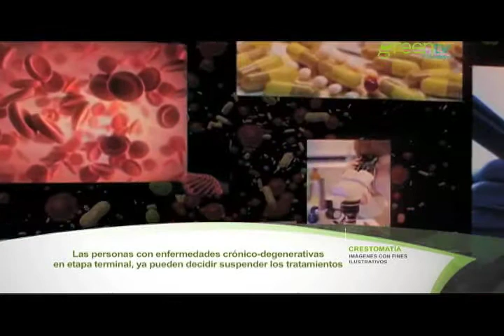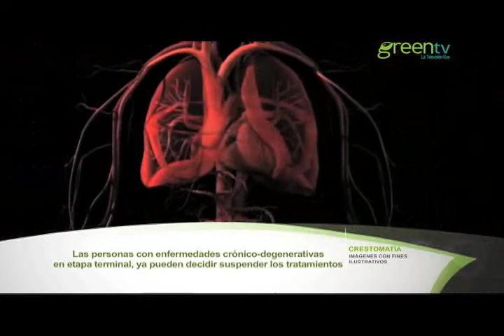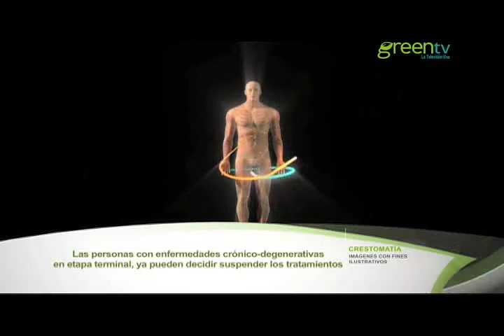ENFERMEDADES CRÓNICO-DEGENERATIVAS; CAUSAS PGM 63 B4